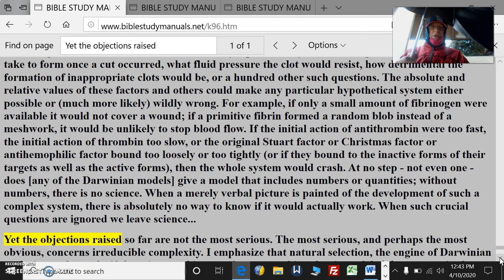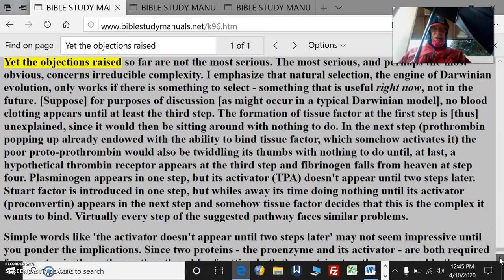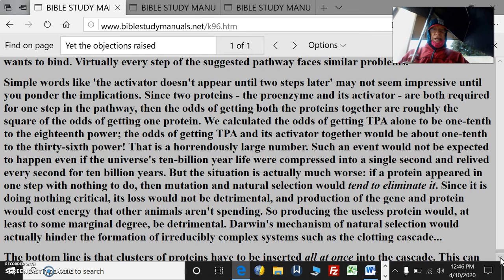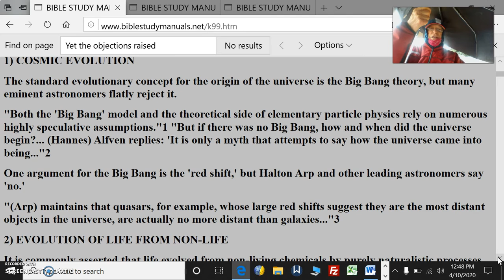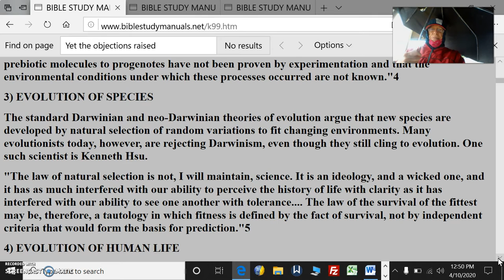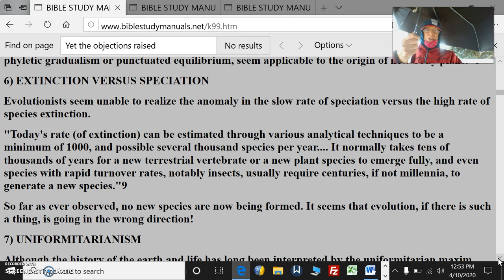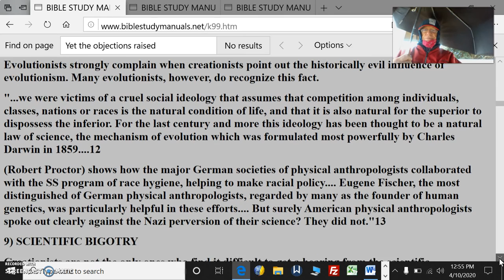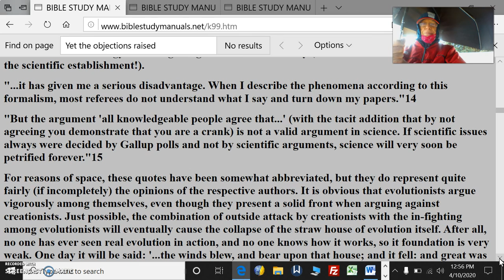Creation Vs Evolution Pt158 EvolutionistsFightAmongstThemselves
EVOLUTIONISTS' CLAIMS ARE SUSPECT EVEN AMONG EVOLUTIONISTS